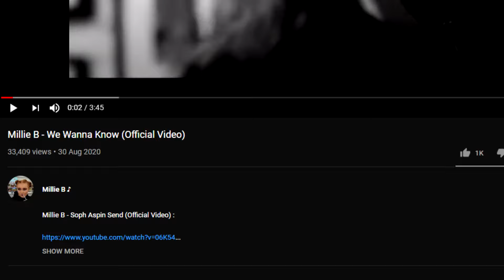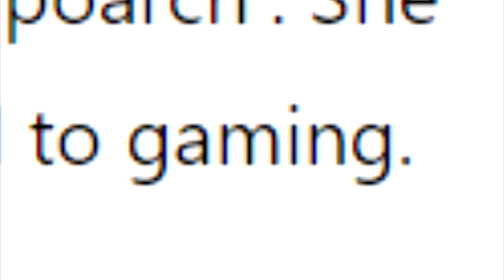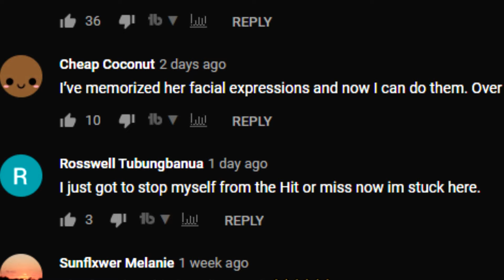EVERYTHING WRONG WITH BELLA POARCH ( M to The B TIKTOK GIRL)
Who is Bella Poarch - Popular social media star best known for her bellapoarch viral TikTok account where she posts comedy lip-sync videos, often about gaming. Her videos have earned her over 8 million followers on the app. There was recently a Bella Poarch Hollywood fix  There are many bella poarch millie b and bella poarch m to the b/ bella poarch millie b tiktok compilation. Bella Poarch age: 20

Who is The real Bella Poarch?.. Why Does Tiktok HATE M to the B? (Bella Poarch Hate) and Why koreans hate Bella Poarch?
Bella Poarch US navy videos have been made because of the Bella Poarch controversial issue involving CancelKorea/ Cancel Korea. There was recently a Bella Poarch Apology but people still say Bella Poarch is Cancelled because of the Bella Poarch Rising flag tattoo

In this video I look at: bella poarch some to the b compilations and bella poarch m to the beat
and reacting to best bella poarch tiktoks/ bella poach cute tiktok

I Do NOT Hate the people I make videos about. Don't send hate over to the people or subjects I talk about. Everyone is a human, and everyone makes a mistake. You don't have to like someone, but don't ruin their job (or something else) for them. This channel is based on pure "my view" on comedy. I upload what I think is funny. If you do not think my video is funny, then please give me a lecture on how I can do it better (if you do this, I will actually listen to you).

Copyright